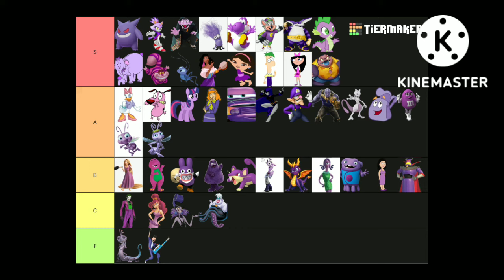Purple Characters Tier List!💜☂️👾💁🏻‍♀️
First I did red, second green, third blue, fourth yellow, then fifth orange, and now I'm doing purple. The sixth installment of my colored characters tier lists. Enjoy everyone! Since it's Halloween month I did the two main colors of the holiday orange, and purple colored character tier lists.😊🙂👻😈